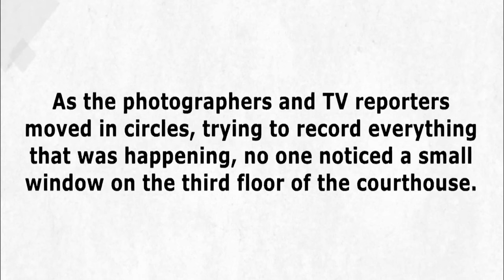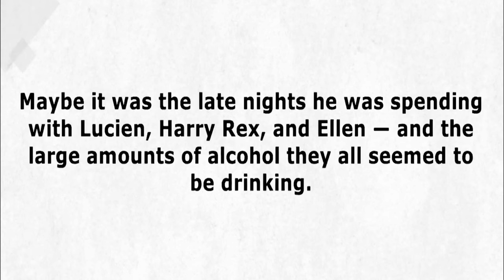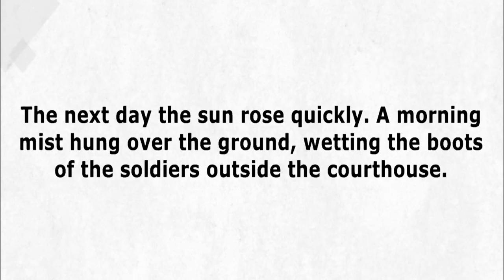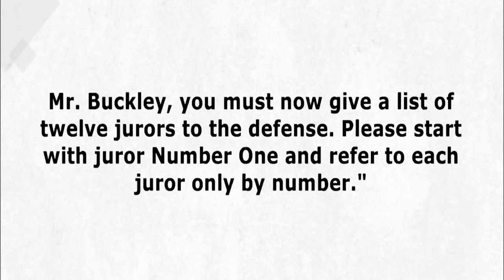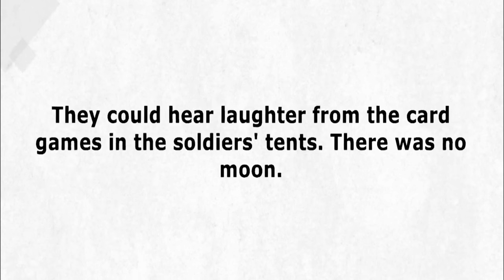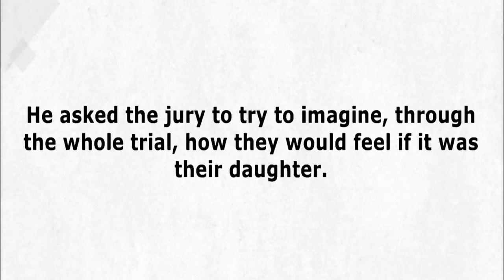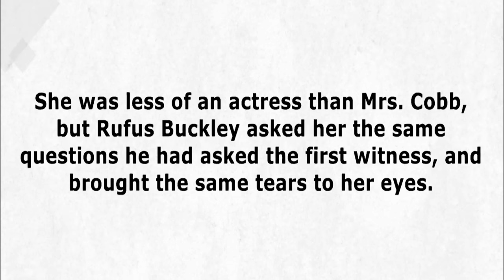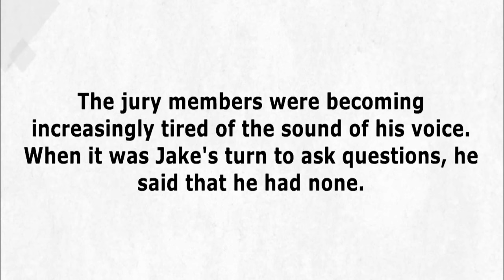good english for practice and learning